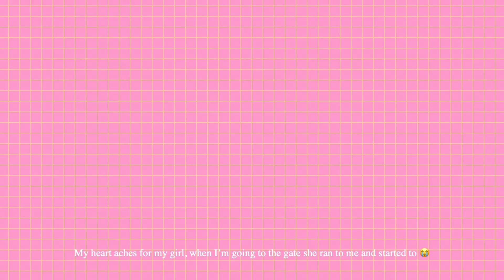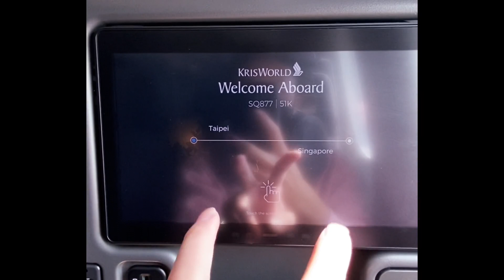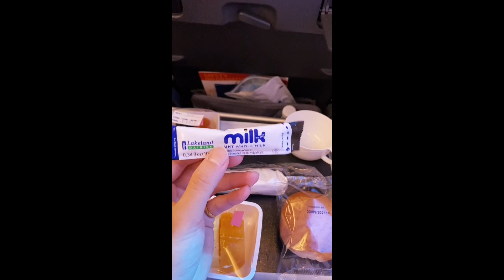Travel Day Vlog : I spent 17 Hours on a plane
And so the travel vlogs begin!! I'm so so excited to share all of these videos with you. Taiwan - London